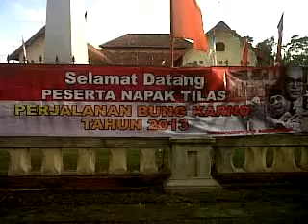NAPAK TILAS PERJALANAN BUNG KARNO 2013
Powered by Telkomsel BlackBerry®